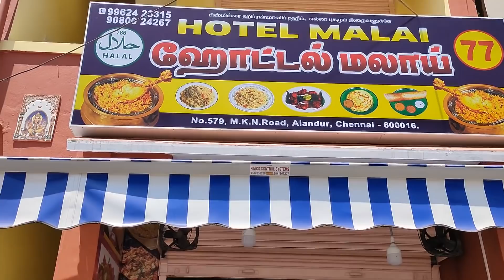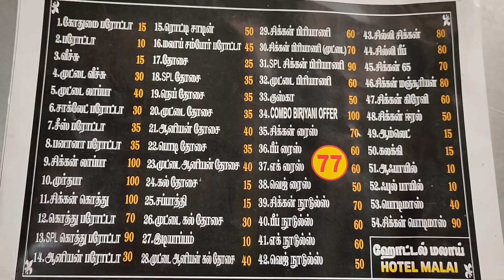100 ரூபாய்க்கு 2 Plate சிக்கன் பிரியாணி , Karthiks View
Guys this is My latest pick for you guys Hotel Malai , Alandur, Chennai. In this hotel They got nice offer for 100 Rs 2 packet chicken Biriyani for Selected Dates only April 5th & 20th 2020  Happy eating  friends.

Hotel Malai
Address:579, M.K.N. Road, Alandur, Chennai-600016

unlimitedbiriyani Rs.100/-twobiriyani#bestbiriyaniofferinchennai